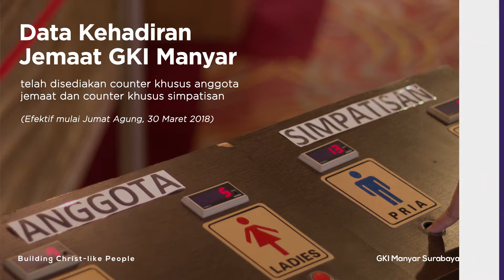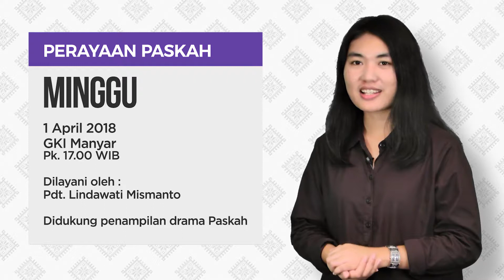Warta Lisan GKI Manyar 1 April 2018 (Paskah)